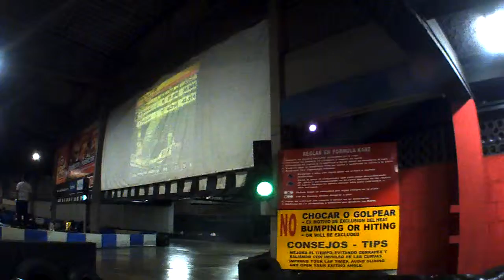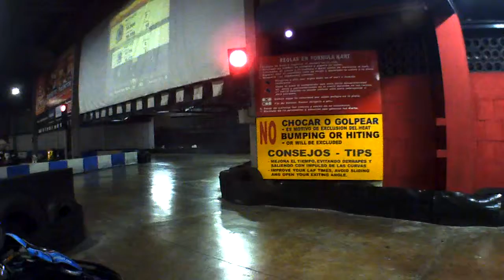Noche de Karts curri II